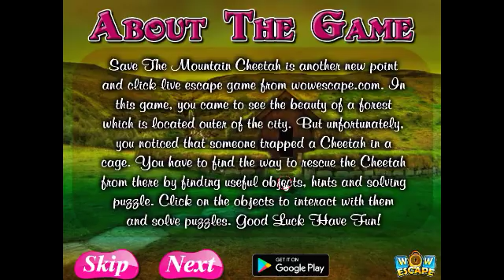Save The Mountain Cheetah walkthrough Wowescape.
Wow Save The Mountain Cheetah YouTube
Save The Mountain Cheetah Wowescape
Save The Mountain Cheetah walkthrough
Wow Save The Mountain Cheetah video walkthrough
Escape Game Wowescape